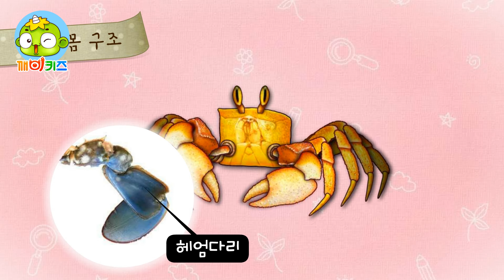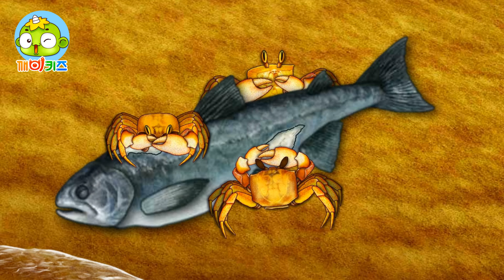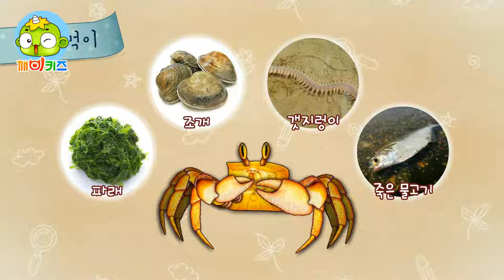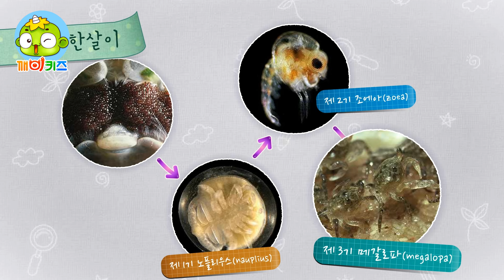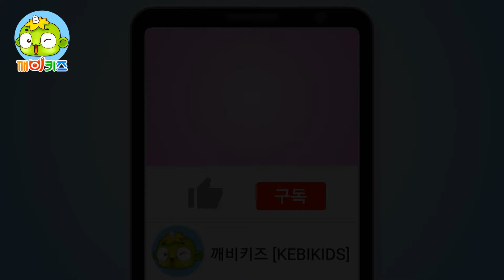집게 다리가 멋진 게 | 자연관찰 | 과학도감 | 식물탐험 | 깨비키즈 KEBIKIDS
집게다리가 멋진 게의 특징과 한살이, 종류, 먹이 등에 대해 알아봅니다.

깨비키즈 웹사이트에서 더 많은 영상을 만나보세요!